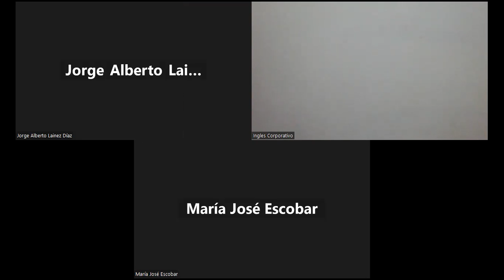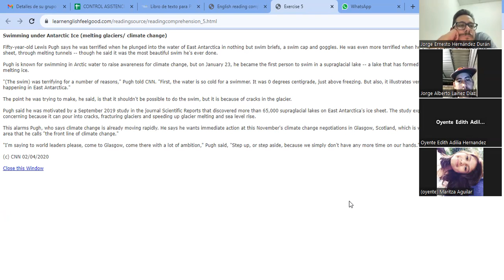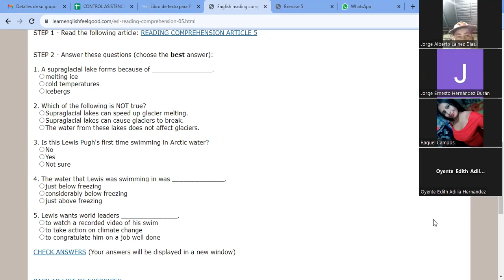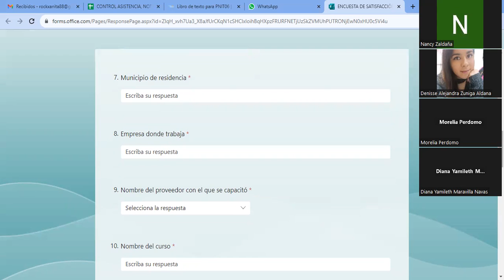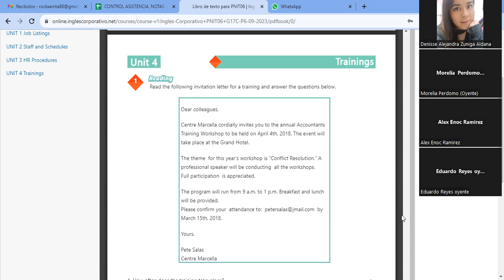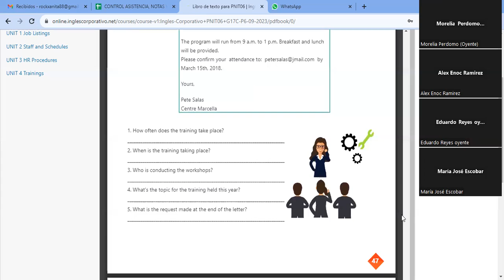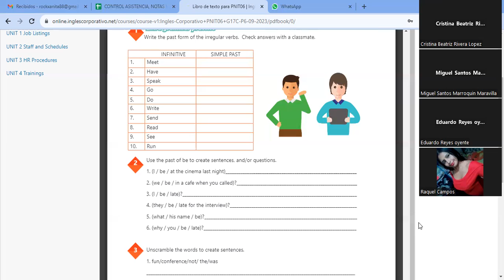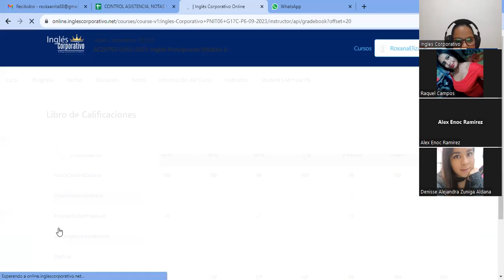SESION20-13-10-2023-AC29750-0032-2023-vasquez-How to use the simple past yes/no questions.